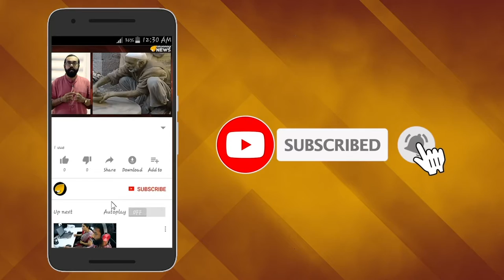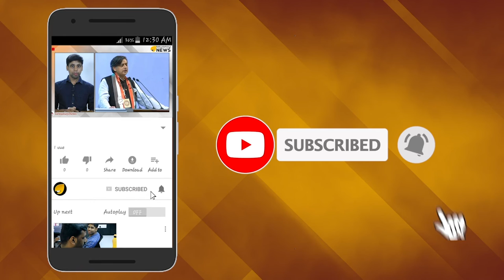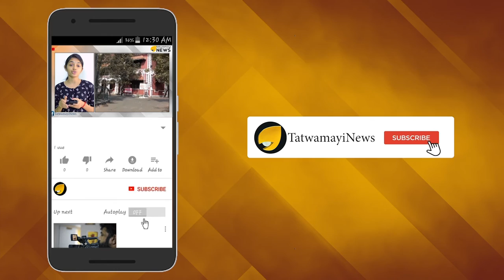പ്രതീക്ഷകള്‍ തെറ്റിക്കാതെ; പ്രഭാസിന്‍റെ സാഹോ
ബാഹുബലി പോലെ ബോക്‌സോഫീസില്‍ വമ്പന്‍ സാമ്പത്തിക ലാഭമുണ്ടാക്കുന്ന സിനിമയായിരിക്കും പ്രഭാസിന്‍റെ സാഹോ എന്നായിരുന്നു ആരാധകരുടെ മുന്‍വിധികള്‍.എന്നാല്‍ ഇത്തരം മുന്‍വിധികളൊന്നും തെറ്റിക്കാതെ  ആദ്യദിവസങ്ങളില്‍ തന്നെ കോടികള്‍ വാരിക്കൂട്ടിയിരിക്കുകയാണ് സാഹോ. ഈ ബ്രഹ്മാണ്ഡ ചിത്രത്തിന്‍റെ ആദ്യ മൂന്ന് ദിവസത്തെ കളക്ഷന്‍ വിവരം പുറത്ത് വന്നു.